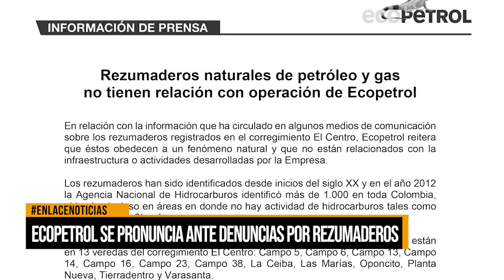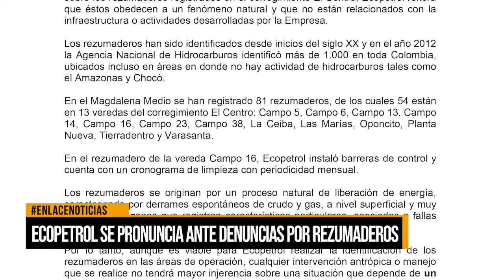Ecopetrol se pronunció ante denuncias por rezumaderos en el corregimiento El Centro